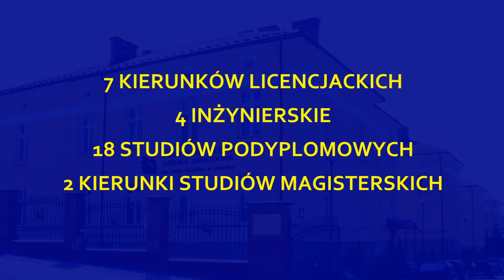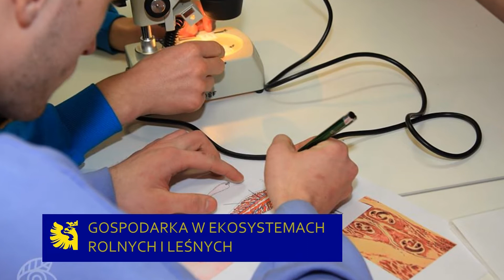Gdzie studiować? Jakie studia wybrać? Podpowiadamy - PWSZ w Sanoku!